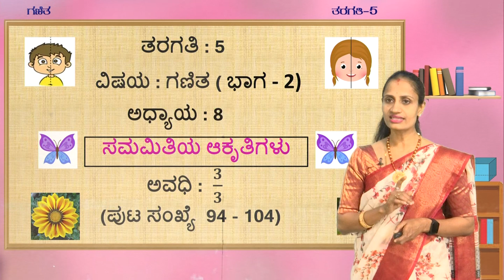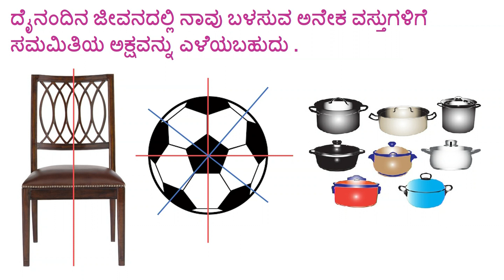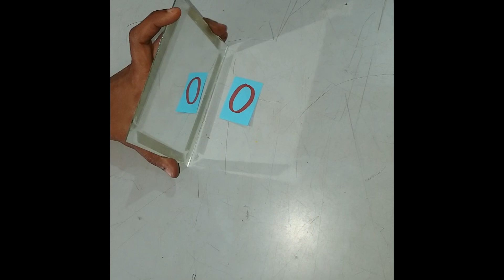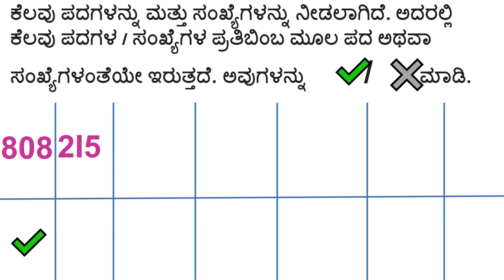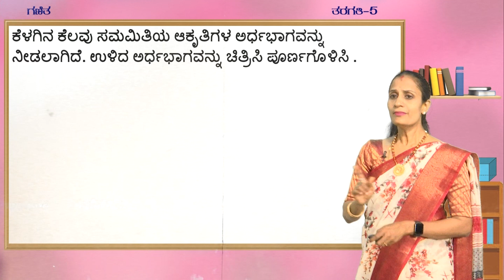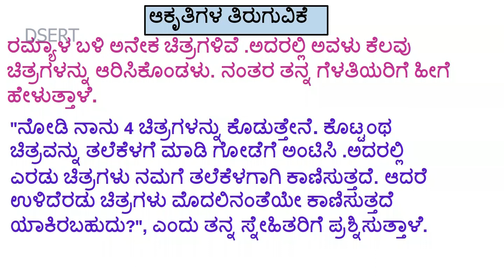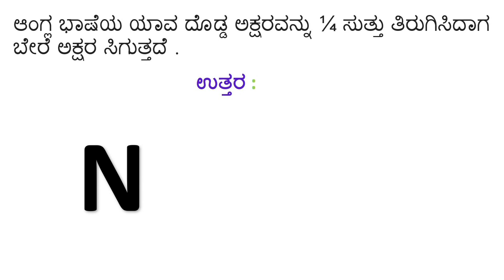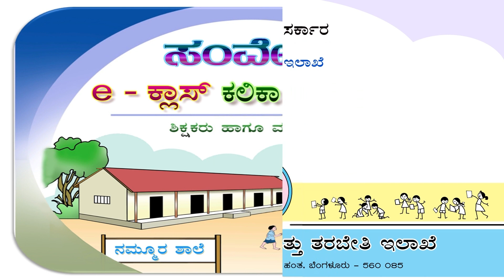5 KM M 40 5th Maths Samamithiya Akruthigalu 3of3